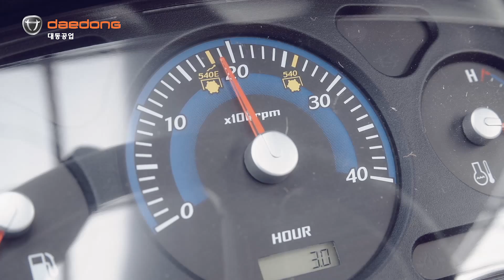DK tractor use(fifties farmer Juwon Kang) _Daedong Industrial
Daedong Industrial DK tractor use_fifties farmer Juwon Kang